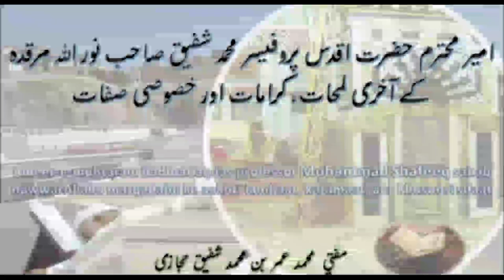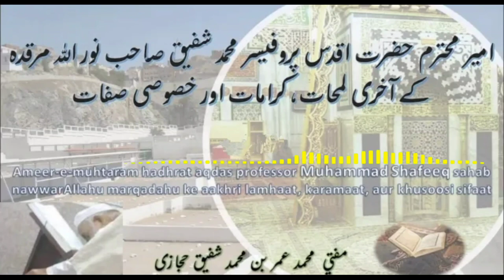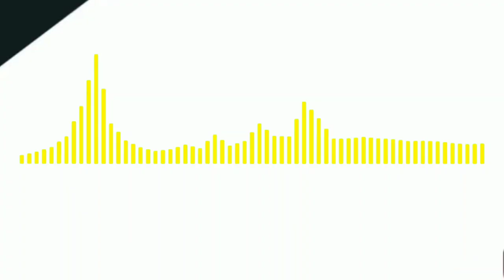🇿​🇦​🇷​🇺​🇷​ 🇸​🇺​🇳​🇪​ Tabligh k Purane Zimmedar Bhai Shafeeq Jeddah ke Aakhri Lamhaat Khusoosi Sifaat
امیر محترم حضرت اقدس پروفیسر محمد شفیق صاحب نور اللہ مرقدہ کے آخری لمحات، کرامات اور خصوصی صفات

ایمان افروز تذکرہ جس کو سن کر ایمان تازہ ہوجاتا ہے اور عمل کا شوق پیدا ہوتا ہے اور حسن خاتمہ کی فکر لاحق ہوتی ہے
از مفتی محمد عمر بن محمد شفیق حجازی

Ameer-e-muhtaram hadhrat aqdas professor Muhammad Shafeeq sahab nawwarAllahu marqadahu ke aakhri lamhaat, karamaat, aur khusoosi sifaat
Az Mufti Mohammed Umar din Mohammed Shafeeq Hijazi

Courtesy & Credit by Omar Hizaji YouTube Channel